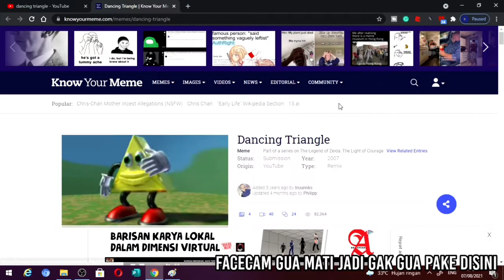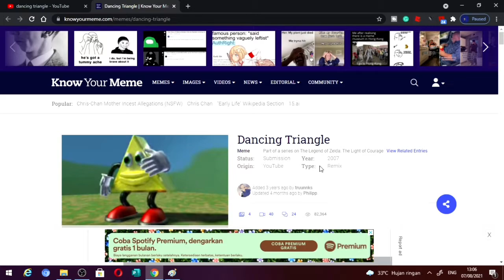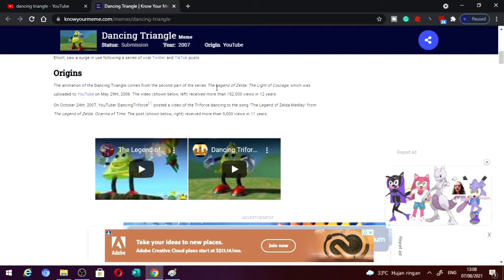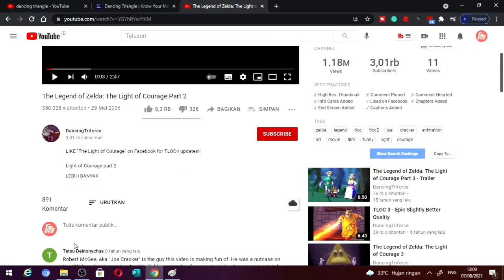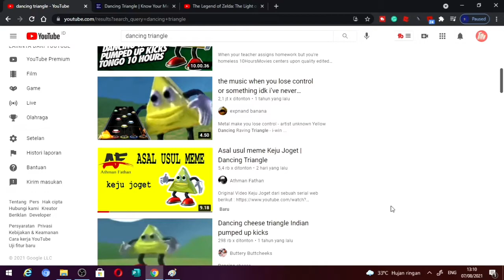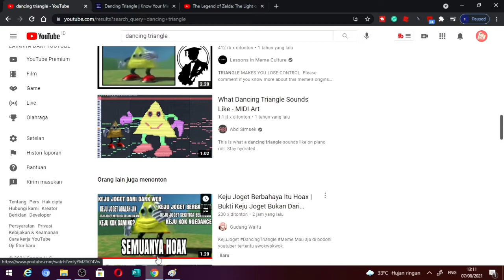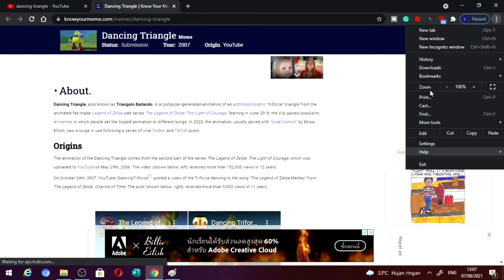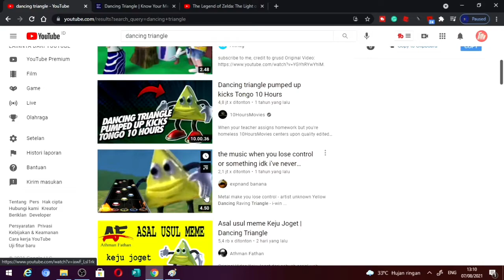INI FAKTA ASLI TENTANG KEJU JOGET !! KATA SIAPA DARI DEEPWEB ??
OKE GUYS BALIK LAGI DI CHANNEL GUA TAMARENGKUH
OKE JADI DISINI GUA MAU NGEBAHAS LAGI TENTANG KEJU JOGET

JADI DISINI GUA NEMU FAKTA YANG BENER BENER ASLI TENTANG KEJU JOGET ATAU DANCING TRIANGLE
YANG FAKTA NYA ITU KEJU JOGET BUKAN BERASAL DARI DEEPWEB

GUA JUGA RADA BINGUNG SAMA ANEH SIH SAMA ORANG YANG BILANG KEJU JOGET BERBAHAYA
ATAU DARI DEEPWEB

Hashtag ➡️